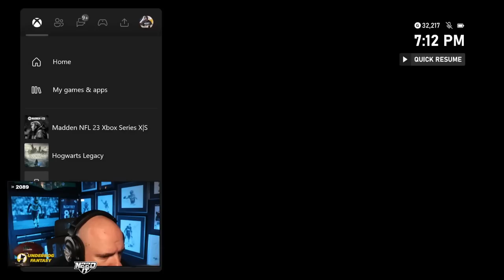I PLAYED A GUY ON HIS MIC! - MADDEN 23 GAMEPLAY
superbowl
super bowl jalen hurts patrick mahomes